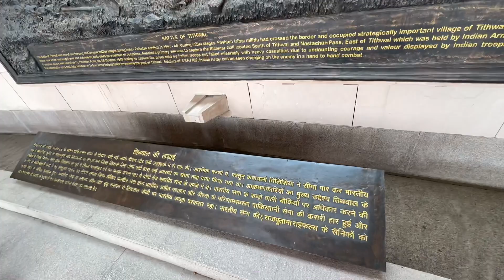India Gate | War Memorial | New Delhi | Swanny Tales | Independence Day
🌟 Unveiling Delhi's Treasures: Exploring India Gate and War Memorial

Welcome to SwannyTales, your passport to extraordinary journeys! Join us on an exhilarating expedition as we venture into the heart of Delhi to uncover the captivating stories behind two of India's most iconic landmarks - the majestic India Gate and the poignant War Memorial.

🔍 Discover Fascinating History: Immerse yourself in the tales of valor, sacrifice, and patriotism as we delve into the historical significance of India Gate and the War Memorial. Learn about the remarkable individuals and events that have shaped India's history and find out why these monuments stand as timeless tributes.

🏛️ Architectural Marvels: Marvel at the awe-inspiring architecture that graces these landmarks. From the intricate detailing of India Gate to the solemn grandeur of the War Memorial, we'll take you on a visual journey through the remarkable craftsmanship that makes these sites truly exceptional.

🌆 Breathtaking Visuals: Get ready to be mesmerized by breathtaking shots of these landmarks against the backdrop of Delhi's vibrant atmosphere. Join us as we capture the essence of these monuments during different times of the day, from the golden hues of sunrise to the enchanting lights of the evening.

Have you had the privilege of visiting India Gate and the War Memorial? We'd love to hear your personal stories and insights.

If you're passionate about exploring the world's wonders and mysteries, you're in the right place.

🔗 Help Spread the Wonder: If you found this video inspiring and informative, give it a thumbs up and share it with friends who share your love for travel, history, and culture. Let's together spread the wonder of these remarkable landmarks.

Thank you for being a part of our journey to unearth the world's most remarkable stories. 🌎🎒📸

Iphone 14 pro
Dji Gimbal
Boya Mic